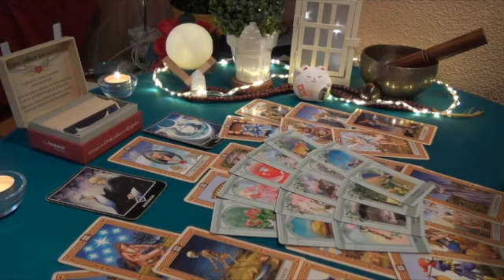PISCES 💬A CONVERSATION 🗣 WITH PAST PERSON OFFERS CLARITY🤞 FEBRUARY 2023 TAROT LOVE READING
Pisces Love
Pisces 2023
Pisces today
Pisces february